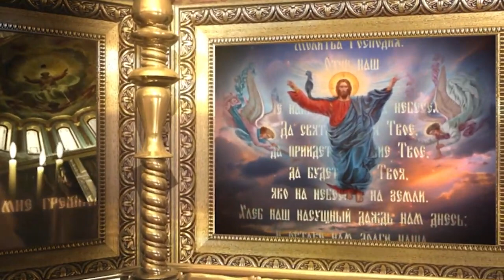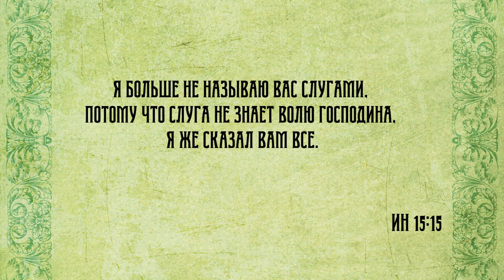Воскресная проповедь №847. О любви Бога к человеку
Тема: "О любви Бога к человеку"